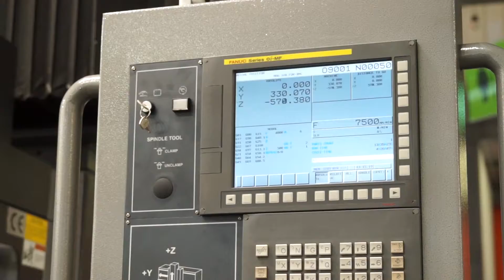KAFO BCMC Double Column Machining Centre from TDT in the UK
KAFO Double column machine tools are perfect for development and machining of larger casings and castings. The machine tools have a huge capacity which allows engineers to machine larger workpieces that are maybe more challenging. This machine is a BT50 double column VMC.